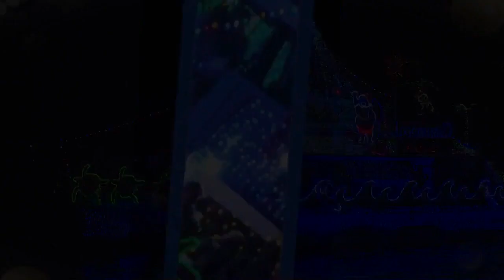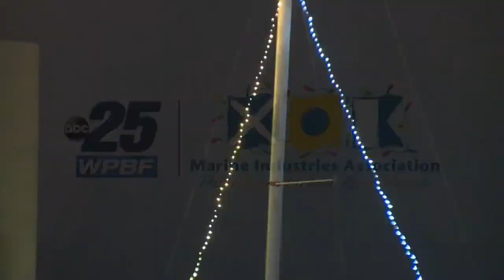WPBF 25 Presents: The Palm Beach Holiday Boat Parade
WPBF 25 presents the Marine Industries Association's Palm Beach Holiday Boat Parade.